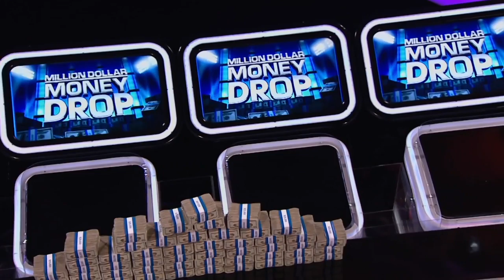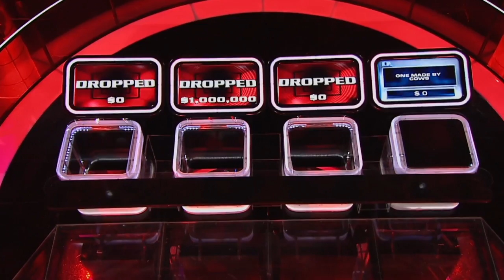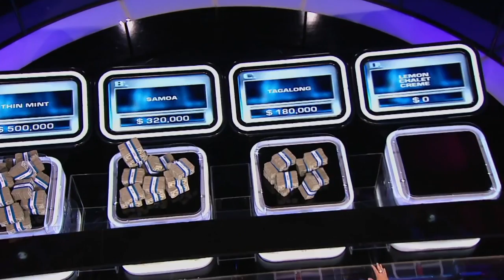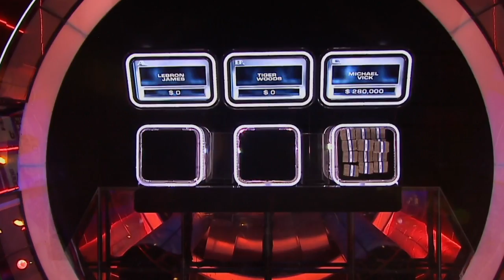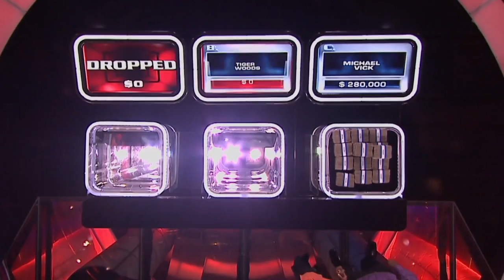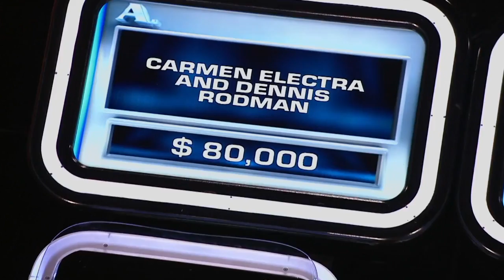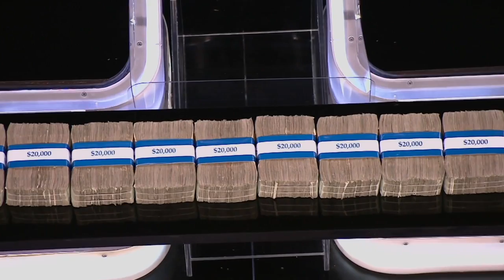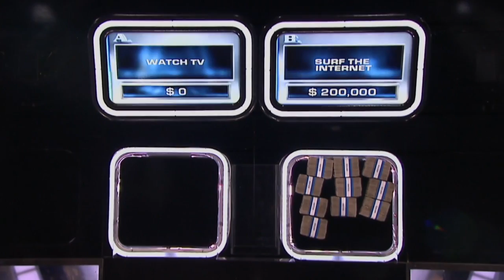Million Dollar Money Drop: Episode 9 - American Game Show | Full Episode | Game Show Channel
In this episode of Million Dollar Money Drop, It's time for the couple from the Big Apple to have a chance to become millionaires.

If you were handed a million dollars in cash and only had to answer a few simple questions to keep it, could you do it? Million Dollar Money Drop challenges contestants to do just that. Created by the master minds behind “Deal or No Deal” and “1 vs. 100,” this ultimate high-stakes game show raises the stakes like no other game show by giving contestants $1 million in cold hard cash and all they have to do to keep it is correctly answer seven multiple-choice questions.